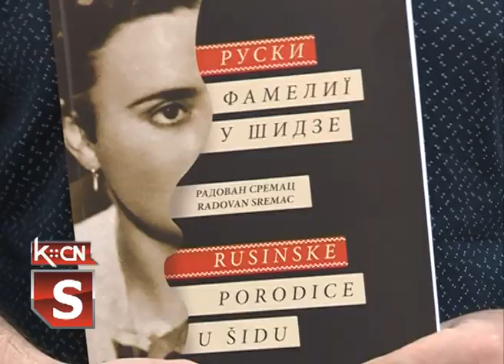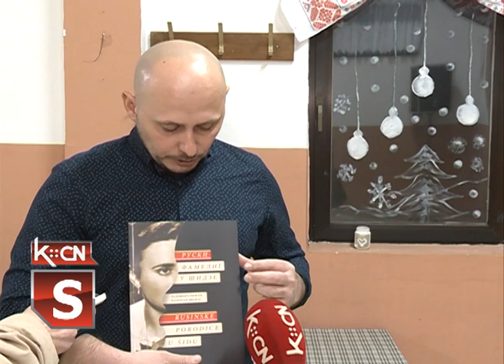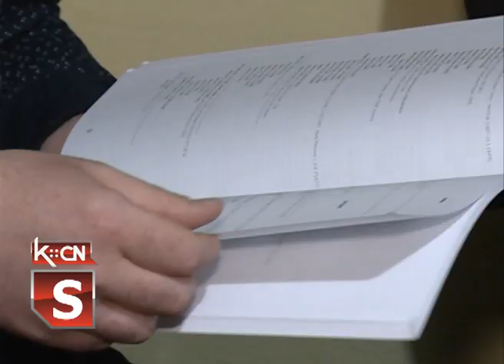Promocija knjige o Rusinima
Sinoć je u Kulturno prosvetnom društvu "Đura Kiš" u Šidu upriličena promocija  knjige u kojoj su upisane matični zapisi rusinskih porodica autora Radovana Sremca iz Šida. Publikacija obiluje podacima iz knjiga krštenih,venčanih i umrlih u periodu od 1803 do  1920. godine.